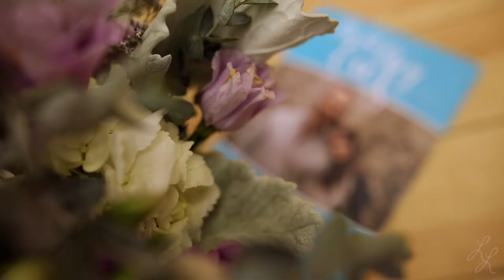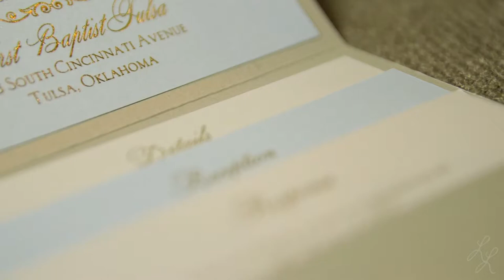Tulsa Wedding Video | Skyloft Wedding | Alisa and David | Leslee Layton Films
“Anyone who knows Alisa knows that she literally is a Disney princess.” We agree completely. Alisa is the picture of grace and beauty and David knows he’s won the lottery. His toast at the end of this film is unlike any other we’ve witnessed before, it starts with “Dr Pettigrove and Mrs Pettigrove, I’m absolutely in love with your daughter. I’m crazy about her. I want to explode.” And what he does after that will make you smile and laugh. Alisa found her prince and we couldn’t be happier for the two of them. Thank you for choosing us to capture your royal wedding!
Planning and Coordination: Mom and Me Events Oklahoma
Cinematography: Leslee Layton Films
Photography: Andrea Murphy Photography
Hair: Shawna Burroughs
Makeup: Adney Artistry
Catering: Catering by PARTYSERVE
Band: Full Flava Kings
Floral: Garden Trug
Stationery: Paper 'N More
Retals: Party Pro Rents
Lighting: LionsRoad
Transportation: Old Urban Trolley, Inc.
Cake: Ms. Laura's Cakes
Accommodations: The Mayo Hotel
Ceremony: First Baptist Church of Tulsa
Reception: Sky Loft at First Place Tower
First Look: Gilcrease Museum
Music licensed by FyrFly Songfreedom: “Movement” by Josh Etheridge and “The Story of You and Me” by James Dooley